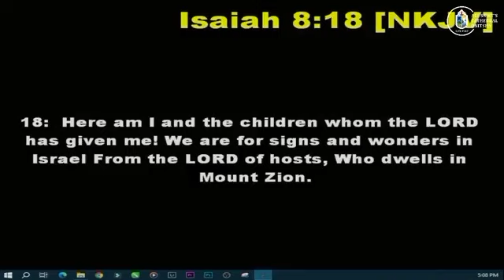Conquering the evil influence in our family’s